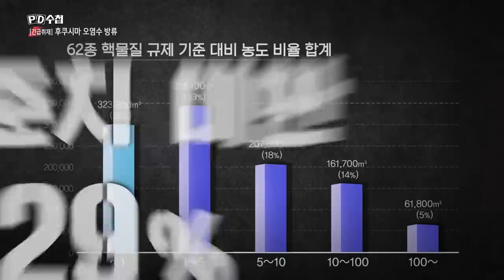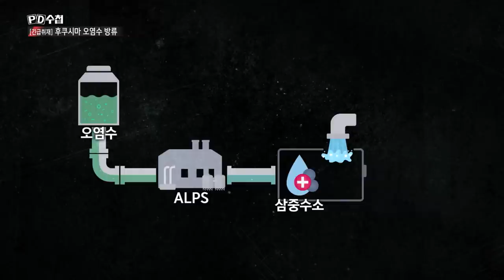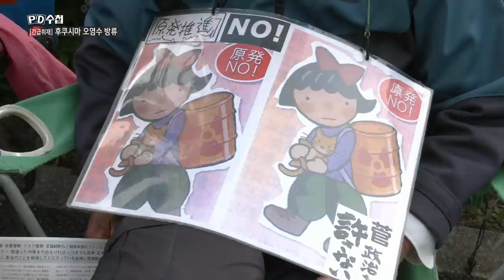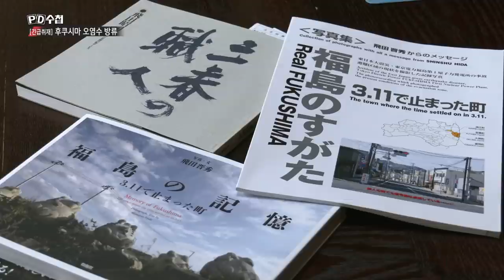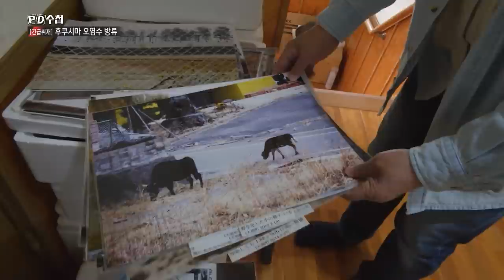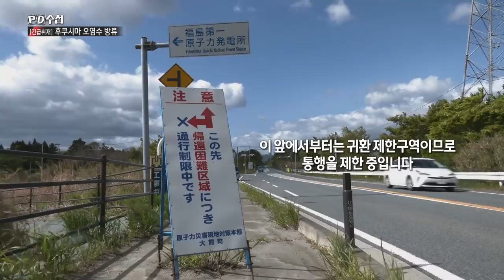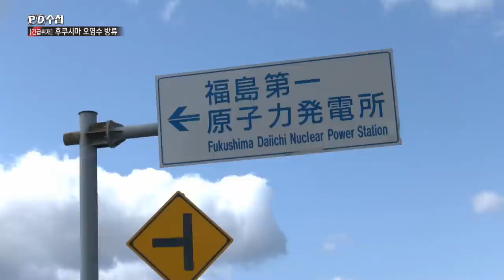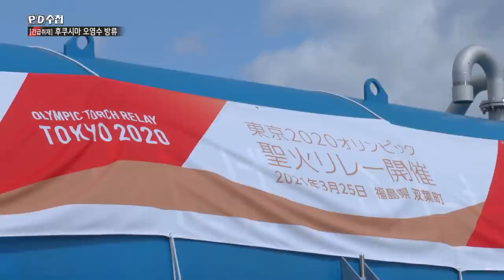[긴급취재] 후쿠시마 오염수 방류 - 전반부 - PD수첩 MBC210511방송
도쿄올림픽 D-74!
방사능 오염수 방류를 앞두고 올림픽 경기가 열리는 후쿠시마 현지를 긴급히 다녀왔습니다.